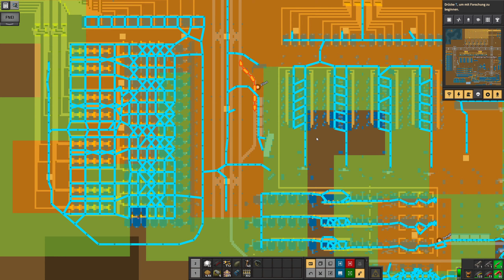Factorio [1.0] - Seablock - Neuer Fluid Bahnhof - Let's Play 315 - Deutsch - German